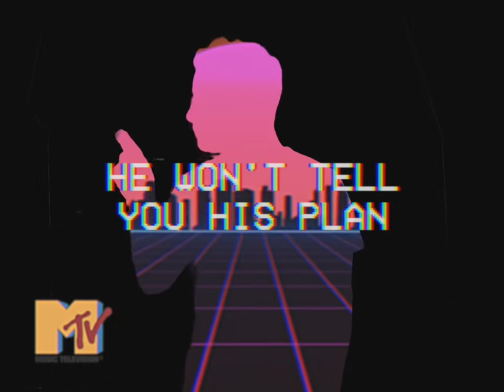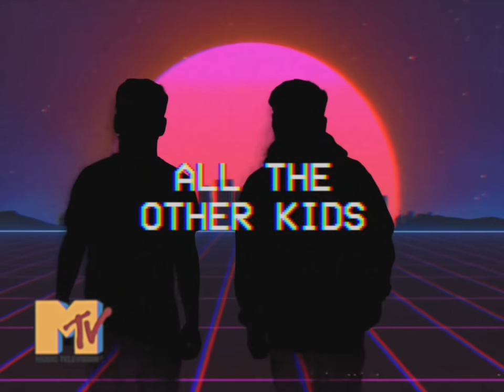If Pumped Up Kicks was an 80s song... (Synthwave Cover)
Here's my Pumped up Kicks Cover as an 80s Remix / Synthwave song.
The original song is by Foster the People
Tags: 80s Remix / Pumped up kicks cover / 80s disco cover / synthwave cover / pumped up kicks remix / modern 80s music